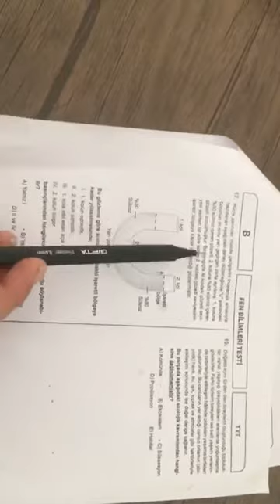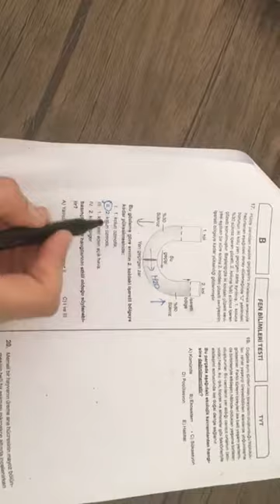SPİDERMAN TYT DENEMESİ BİYOLOJİ